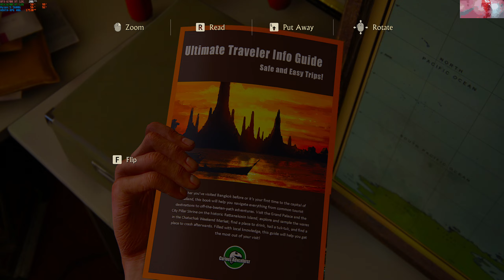Uncharted Legacy of Thieves #4 Collection[2K ULTRA]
✅📶➡️Naughty Dog is one of the most recognizable names on PlayStation hardware, and the roaring success of its Uncharted franchise across two generations of the console plays a large part in that legacy. It makes sense then that the studio's first full release for the PlayStation 5 celebrates that storied history, bringing two of the series' best entries to new hardware with a suite of improvements that make experiencing the treasure-hunting adventures a pleasure again. Although some of the underlying design choices are showing some age, the Legacy of Thieves Collection is the best way to play Uncharted 4: A Thief's End and Uncharted: Lost Legacy.

Across both games, the most significant changes are clear to see in the game's three modes of play. Fidelity mode targets a native 4K presentation, with the frame rate aiming for a locked 30fps(and sticking there for pretty much every scene). The new performance mode, which is likely the best way to play, reduces the resolution to 1440p but doubles the frame rate to 60fps, which it easily maintains for much more responsive gameplay. A third mode, Performance+, cuts the resolution even more, with a native 1080p presentation and a frame rate that aims for 120fps. You'll need a display that supports that in the first place, and even then, it's a tough concession to make visually for added fluidity that's not really required for the narrative-focused adventures that this collection contains.

What the additional horsepower of the PS5 offers, then, is choice, which wasn't present with the original releases on both the PS4 and PS4 Pro. Both Uncharted 4 and Lost Legacy have been playable on PS5 through backwards-compatibility, but have been frustratingly locked to the same 30fps cap as the PS4 versions in both respective campaigns. The higher frame rates for both were reserved for their respective multiplayer modes, which aren't included in this Legacy of Thieves Collection anyway.